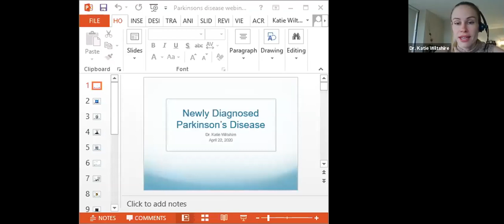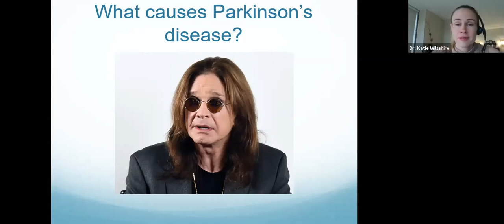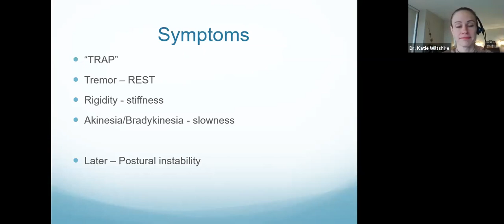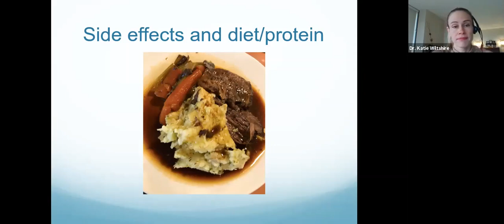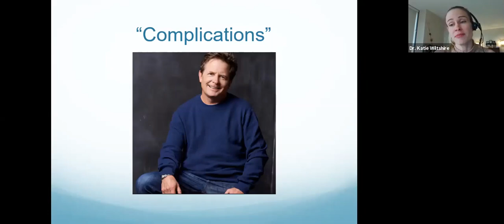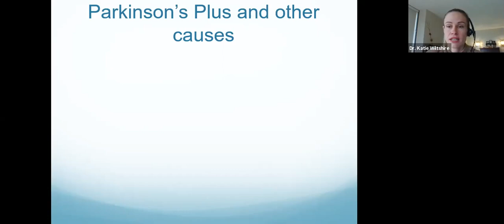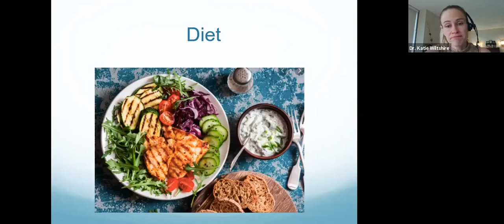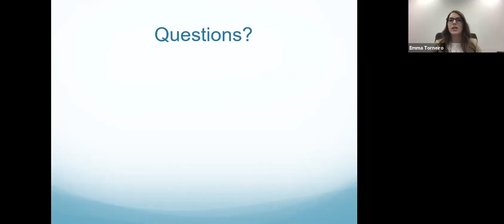PD 101 with Doctor Wiltshire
Parkinson’s 101 with Dr. Katie Wiltshire, Neurologist from South Health Campus in Calgary. There is a lot to understand and learn about Parkinson’s and how to live well with it. Whether you are new to the Parkinson’s journey or are looking to brush up on your Parkinson’s knowledge this webinar is for you!